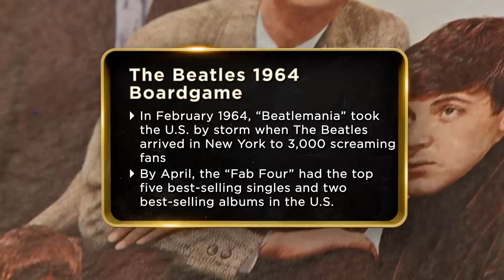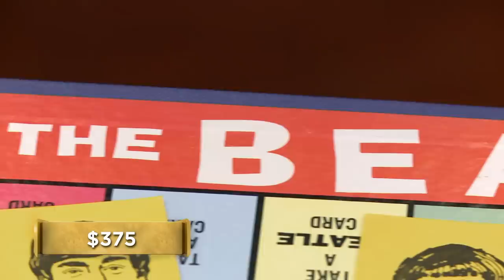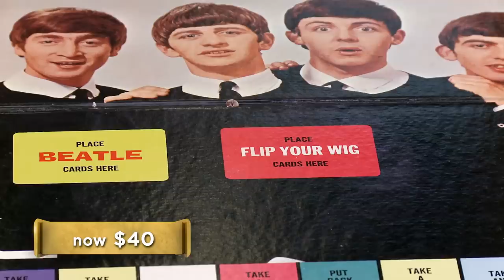Pawn Stars: Is This Beatles Board Game a Collector's Dream? (Season 13)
The ultimate Beatles fan brings in his vintage Beatles board game to sell at the Pawn Shop, but is it worth what he expected it to be? Find out in this clip from Season 13, Episode 9, "Cowboys and Cannons."

Watch all new episodes of Pawn Stars, returning soon, and stay up to date on all of your favorite The HISTORY Channel shows